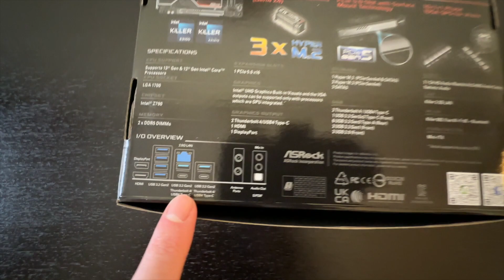Unboxing ASRock Z790 PG-ITX/TB4 [Features & Specs Overview]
In this video, I am unboxing the ASRock Z790 PG-ITX/TB4 motherboard. Join me on this adventure!🙂

Z790 PG-ITX/TB4